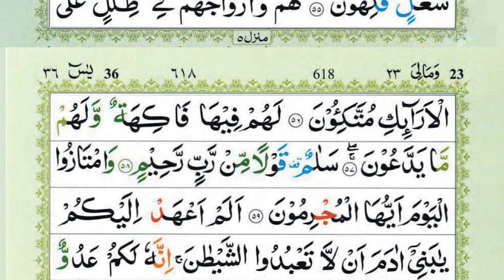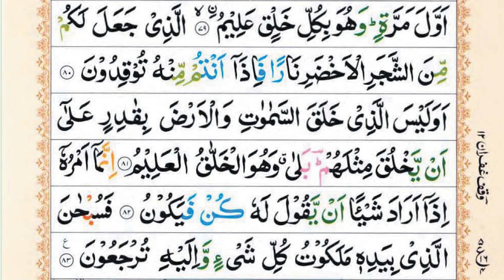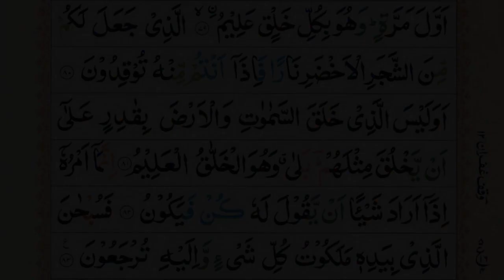Surah Yaseen | Yasin | Episode 432 | Daily Quran | Tilawat Surah Yasin | Yasin Full Surah